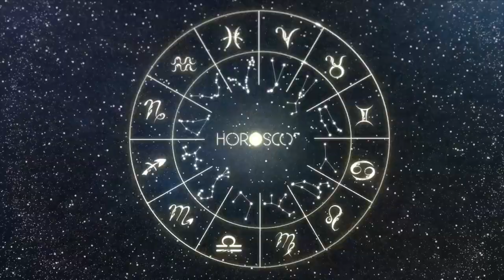Daily Horoscope AQUARIUS April 11, 2024